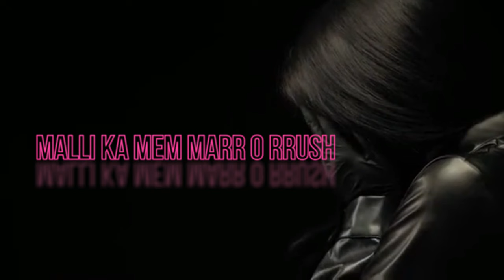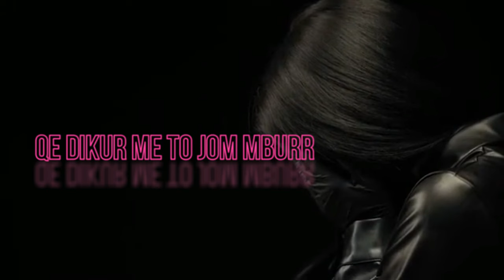Fitim Bajra - MALLI